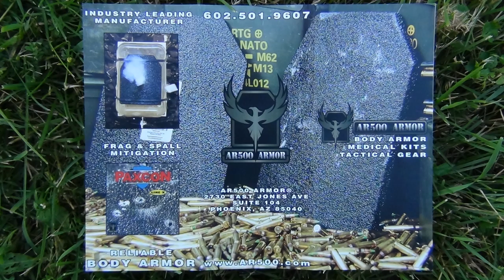AR500 Armor Operator II Plate Carrier Package with Level III Body Armor and Pouches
Operator II Plate Carrier Specs:
Weight: 2lb (unloaded)
Size: Fully adjustable shoulder straps and girth, Medium -- XXL (up to a 54" Chest)
Colors: MultiCam, ATACS

AR500 Armor® Operator II Plate Carrier Features:

Includes (2) AR500 Armor® Level III 10" x 12" ASC Body Armor Plates
Includes M4/AR15 Magazine Pouch, Pistol Mag Pouch
Includes Operator II Plate Carrier and removable Cummerbund
Fully Adjustable from Medium to XXL (up to a 54" chest)
Internal Plate Retention Straps allow adjustable and proper position of armor plates
Quick release shoulder buckles for easy donning and doffing
Built in Side Plate Pockets (6" x 6" or 6" x 8")
Fully adjustable padded shoulder straps
Moisture Wicking Mesh Lining
Ergonomic front and rear panels
MOLLE based pouches allow for easy removal and reconfiguration
Emergency Drag Handle
Front and Rear Velcro panels for ID's and Patches
1000D Nylon Construction

+ I added AR500 Armor Side Trauma Plate - 6" x 6"